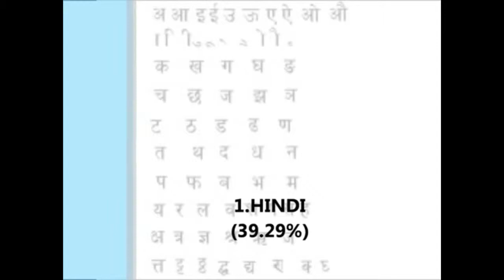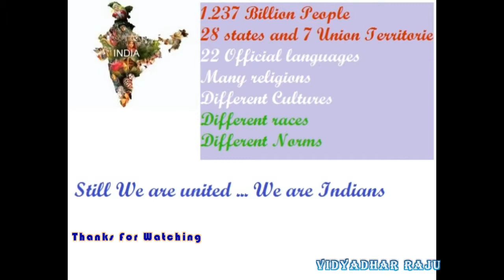India is Everything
India is colorful
India is cultural rich
Indian Food is delicious
India is Beautiful

Best place(Country) to live on earth